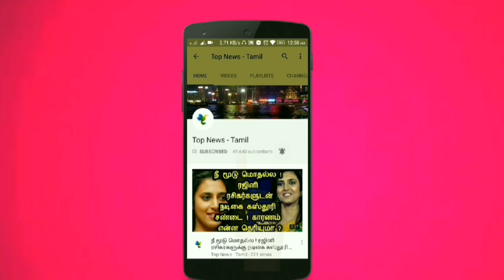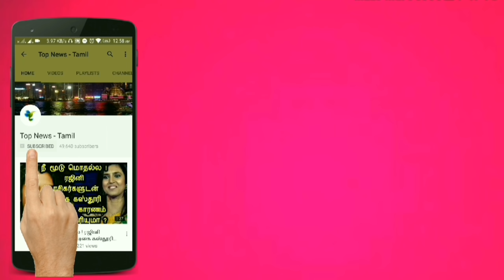Dhruva Natchathiram - Official teaser 3 | Review | Chiyaan Vikram | Gautham Vasudev Menon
This video is about the review of Dhruva Natchathiram teaser 3 Review !